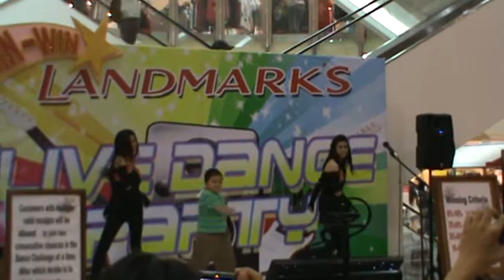trinoma landmark saleslady live dance central xbox july 30 2011 part5.mpg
trinoma landmark saleslady dancing on their live dance central program july 30 2011...